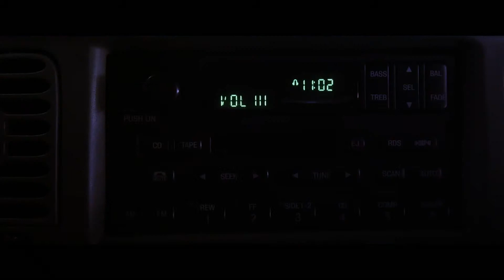THE STRANGERS: PREY AT NIGHT Official Trailer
Starring  Christina Hendricks, Martin Henderson (Everest, Hellbent), Bailee Madison and Lewis Pullman. Hits UK cinemas 4th May 2018.